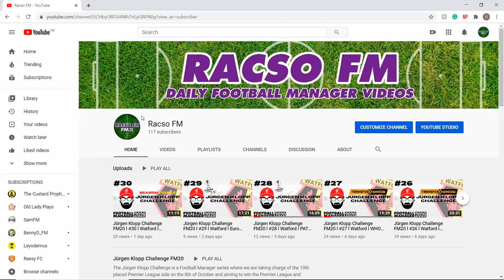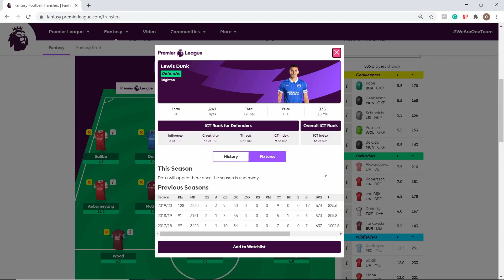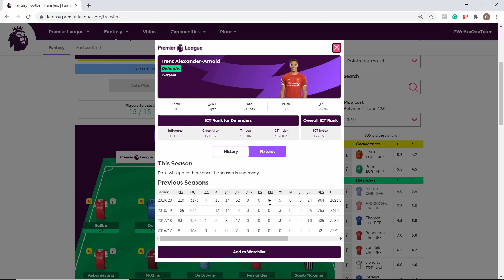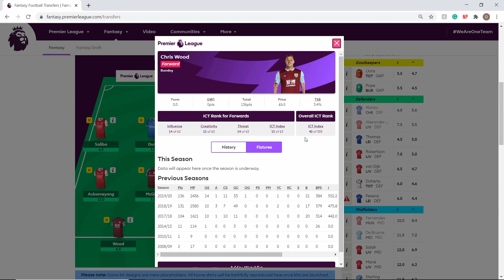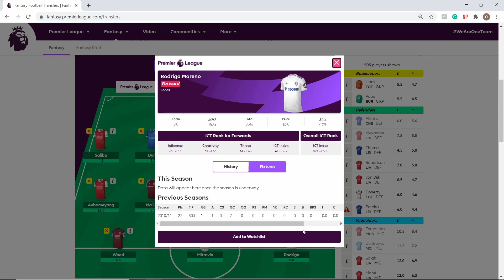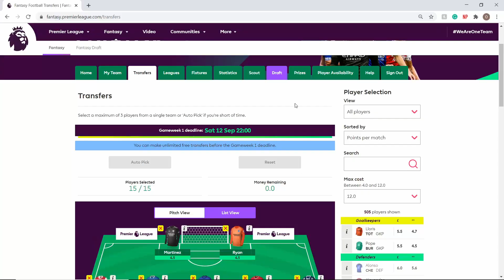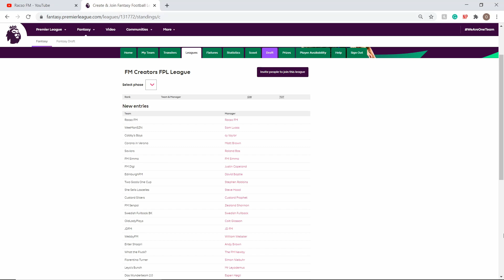FM CREATORS Fantasy Premier League l #1 l MEET THE CREATORS & MY TEAM l FM20 FPL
The FM Creators Fantasy Premier League is a friendly competition between Football Manager 2020 content creators big and small from Twitter, Youtube and Twitch. We are competing in an FPL league to see who is the best fantasy manager. I will upload weekly updates on the league standings, transfers and my team so that you all know how much I'm losing by!
In the first episode, we start our preview as we meet the awesome creators involved in the league, go over the league setup and I create my first draft for the FPL season.

Thank you to all the creators involved!